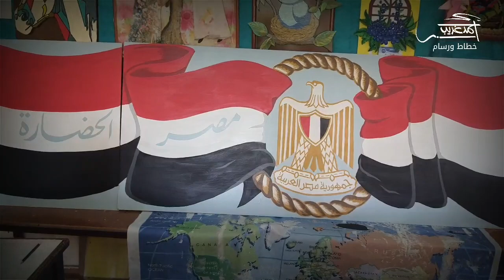رسم على ألواح خشب عن